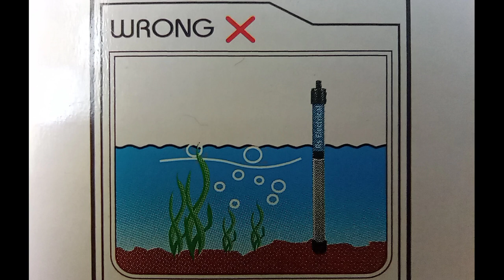How to use heater in aquarium | How to set temperature in aquarium heater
Aquarium এ হিটারের ব্যবহার, টেম্পারেচার সেট ও হিটারের watt  নির্বাচন কেমন হওয়া উচিত সেই নিয়েই এই ভিডিও। ভিডিওতে aquarium এ কিভাবে হিটার ব্যবহার করা উচিত, এছাড়াও  আরও অনেক গুরুত্বপূর্ণ বিষয় ভিডিওতে দেখানো হয়েছে।
আশা করা যায় ভিডিওটা আপনাদের কাজে লাগবে।

This video is about how to use heater in aquarium, temperature set and watt selection of heater.  The video shows how to use a heater in an aquarium, as well as many other important points.
 Hope the video will be useful for you.

Aquarium Heater